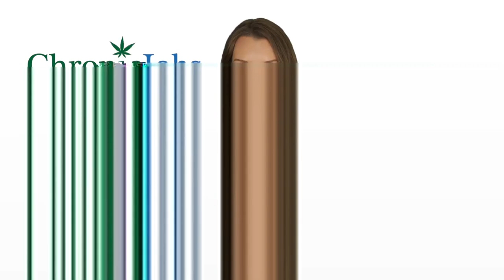Weirton Marijuana Jobs